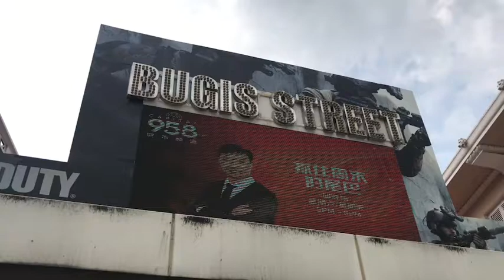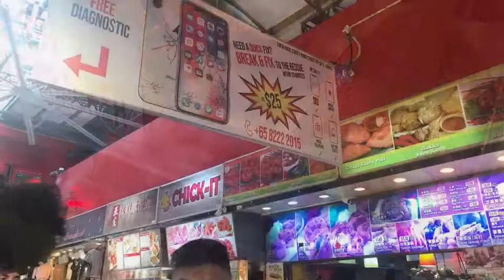Singaporean Street Food | Hawker Centre | Bugis Street | Delicious snacks | Cute Souvenir Shops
Loving this Singaporean Street food and market!